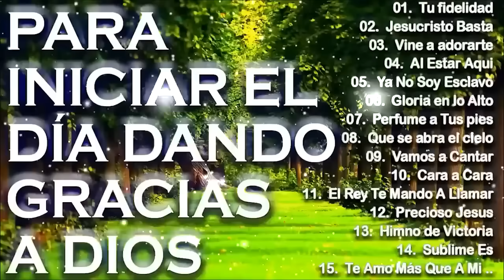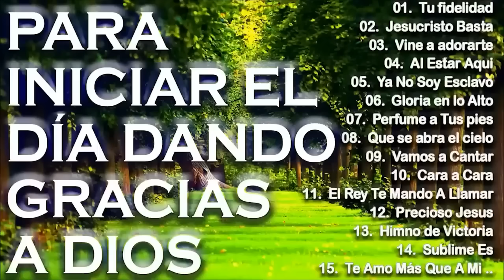Música CRISTIANA Con PODER / ÉXITOS Cristianos VIEJITOS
Lista de Canciones:

TU FIDELIDAD - MARCOS WITT
JESUCRISTO BASTA - UN CORAZÓN
VINE A ADORARTE - VINE A ADORARTE VJ
AL ESTAR AQUÍ - DANILO MONTERO
GLORIA EN LO ALTO - EEYEV
PERFUME A TUS PIES - JAZ JACOB
QUE SE ABRA EL CIELO - CHRISTINE D'CLARIO
VAMOS A CANTAR - EEYEV
CARA A CARA / TE DESEO - MAJO Y DAN / MARCOS VIDAL
EL REY TE MANDO A LLAMAR - DANNY BERRIOS
PRECIOSO JESÚS - ESPERANZA DE VIDA
ASÍ ERES TÚ - REY DE REYES
HIMNO DE VICTORIA - DANNY BERRIOS
GRACIA SUBLIME ES - EEYEV
TE AMO MÁS QUE A MI MISMA VIDA - ROJO
EL GRAN YO SOY - EEYEV
SUAVEZ VOZ - ALEX CAMPOS
COMO DIJISTE - CHRISTINE D'CLARIO
EL SONIDO DEL SILENCIO - ALEX CAMPOS
SOMOS LIBRES - EEYEV
HABITACIÓN - EEYEV
REY - CHRISTINE D'CLARIO
SALMO 23 - UN CORAZÓN
GRACIAS - MARCOS WITT
INAGOTABLE - LIVING
RENUEVAME - MARCOS WITT
LLENAME - HAROLD GUERRA
BUSCADME Y VIVIREIS - MARCOS VIDAL
LA CRUZ - LEAD
DIOS DE MARAVILLAS - CHRISTINE D'CLARIO
EN EL TRONO ESTÁ - CHRISTINE D'CLARIO

canciones cristianas
Musica Cristiana
La Mejor Música Cristiana
Música Cristiana 2020
música de cristiana
1 Hora Música Cristiana
La Mano De Dios
Musica Cristiana Para Iniciar El Dia
música de cristiana
música cristiana
musica cristiana
adoracion cristiana
adoracion musica cristiana
musica de adoracion
alabanza cristiana
cristiana musica
musica adoracion cristiana
canciones musica cristiana
canciones cristianas
canciones de
canciones de cristianas
adoración
Adoración A Dios
oración cristiana
Música Cristiana Hermosa
musica cristiana de adoracion y alabanza
alabanzas
música cristiana
musica cristiana
alabanzas
oración por la familia
oración por los padres
oraciones en vídeo
musica de adoración
música cristiana nueva
música cristiana viejita
oración antes de dormir
música evangélica
adoracion
coros pentecostés
música pentecostés
oración cristiana
marcela gandara grandes exitos